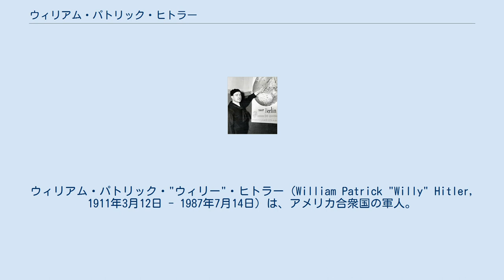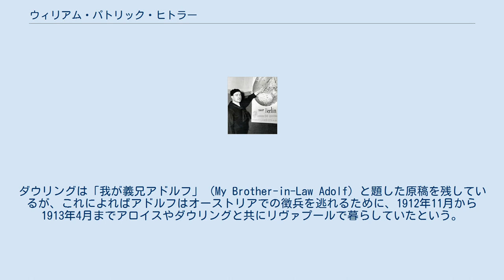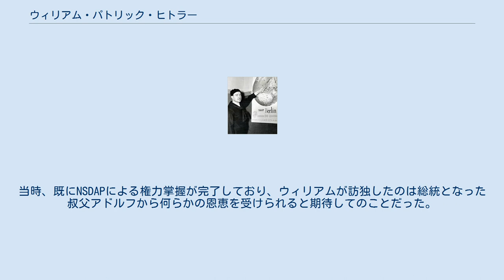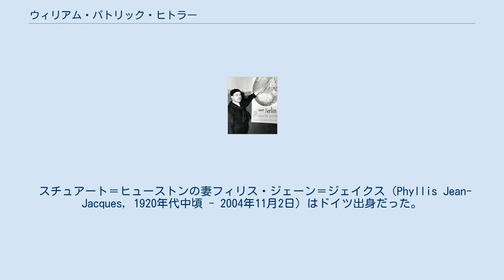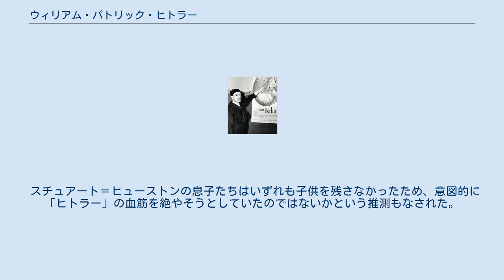ウィリアム・パトリック・ヒトラー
ウィリアム・パトリック・"ウィリー"・ヒトラー（William Patrick "Willy" Hitler, 1911年3月12日 - 1987年7月14日）は、アメリカ合衆国の軍人。
ナチス・ドイツの総統を務めたアドルフ・ヒトラーの甥。
アドルフの腹違いの兄弟であるアロイス・ヒトラー・ジュニアの息子としてイギリスにて生を受け、一時ドイツ国にも暮らしたが、やがてアメリカに移り、アメリカ海軍の軍人として第二次世界大戦を戦った。
また、姓は後にスチュアート＝ヒューストン（Stuart-Houston）と改めている。
 1911年、イギリスのリヴァプール・ランカシャーにて、父アロイス・ヒトラー・ジュニアとアイルランド人の母ブリジット・ダウリングの間に生を受ける。
両親は1909年にダブリンで出会い、メリルボーンで結婚式を上げた後にはリヴァプールの北部で暮らしていた。
 一家はアッパースタンホープ通り102番地（102 Upper Stanhope Street）のフラットで暮らしていた。
この家はリヴァプール空襲最中の1942年1月10日に爆撃を受け破壊された。
ダウリングは「我が義兄アドルフ」（My Brother-in-Law Adolf）と題した原稿を残しているが、これによればアドルフはオーストリアでの徴兵を逃れるために、1912年11月から1913年4月までアロイスやダウリングと共にリヴァプールで暮らしていたという。
 1914年、アロイスは妻と息子を残してヨーロッパを巡る賭博旅行へと出発し、母国ドイツにも立ち寄った。
しかし、その最中に第一次世界大戦が勃発してイギリスへの渡航が不可能となったため、アロイスは家族を捨て、またウィリアムは母ブリジットの手で育てられることとなった。
アロイスは再婚したが、敗戦後の1920年代半ばにはブリジットに宛ててウィリアムをドイツへ訪問させて欲しいという旨の手紙を書いている。
最終的に1929年になってからブリジットはこれに同意し、18歳になっていたウィリアムをドイツへ訪問させている。
なお、アロイスは再婚したドイツ人女性との間にも息子ハインリヒをもうけている。
ハインリヒは後に陸軍に入隊し、1942年にはソ連邦の捕虜となった末に死亡している。
 1933年、ウィリアムはドイツを再訪した。
当時、既にNSDAPによる権力掌握が完了しており、ウィリアムが訪独したのは総統となった叔父アドルフから何らかの恩恵を受けられると期待してのことだった。
アドルフはウィリアムのためにベルリンの銀行に職を見つけている。
その後、ウィリアムはオペル社の車輌工場や車のセールスマンとして働いた。
しかし、彼はこれらの仕事に満足せず、アドルフに対してより良い仕事を見つけてくるように要求した。
さらに、彼自身の「個人的な事情」が解決されない場合、ヒトラー家の恥となりうる話を新聞社に売りつけると脅迫さえしたのである。
 1938年、アドルフはウィリアムに対して高級な仕事と引き換えにイギリスの市民権を放棄する気はないかと提案した。
アドルフはこれでウィリアムが仕事を諦め帰国すると期待していたのだが、ウィリアムは再びアドルフを脅迫しようと試みた。
彼はアメリカの雑誌『Look』に「僕が叔父を嫌う理由」（Why I Hate my Uncle.）と題した記事を掲載した。
1930年代後半、ウィリアムがドイツで実際にどのような仕事をしていたのかは明らかではない。
 1939年1月、アメリカの出版会の重鎮ウィリアム・ランドルフ・ハーストの招待を受けたウィリアムはドイツを離れ、母と共に渡米して講演活動を行った。
親子は第二次世界大戦の勃発をアメリカ国内で迎えた。
そしてフランクリン・ルーズベルト米大統領への特別な要望を行った後、1944年にはアメリカ海軍への入隊を認められ、ニューヨーク市クイーンズ区サニーサイドへと引っ越した。
 彼が後にしばしば語ったところによれば、彼が志願兵事務所を訪れて自己紹介をすると、「ヒトラー」という姓を冗談だと思った担当官が「お会いできて光栄です、ヒトラーさん。私はヘスです」と返答したという。
彼の海軍入隊を取り上げ、「ヒトラーが米海軍に入隊」（HITLER JOINS U.S. NA...